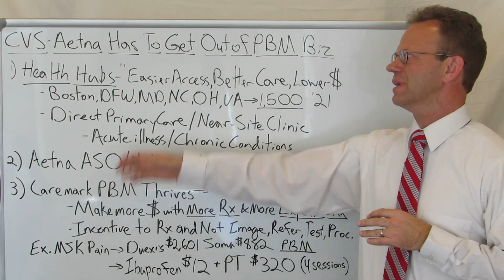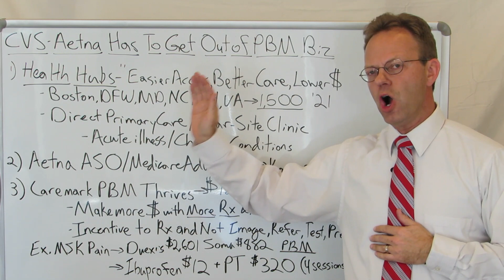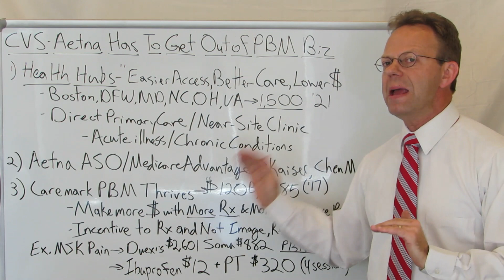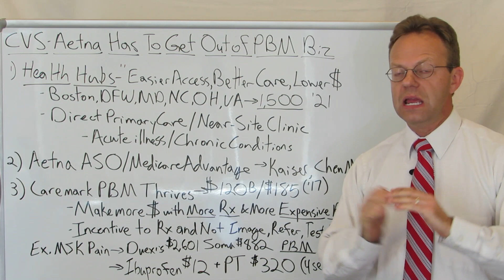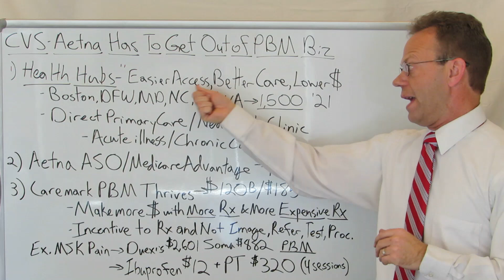CVS Pharmacy Benefits Manager (PBM) Has a Conflict-of-Interest with Its Health Hub Clinics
CVS Health Hubs Could Be an Amazing Value for ASO Employer Clients and Medicare Advantage Plans.

However, CVS' Current PBM Business Has Conflicting Priorities with these Health Hubs.

CVS Health is Opening In-Pharmacy Primary Care Clinics Called Health Hubs.

The Goal of the Health Hubs is to Give Customers Easier Access to Healthcare, Have Them Receive Better Care and All at a Lower Cost.

CVS Health Has Plans to Open 1,500 Health Hubs by 2021 in Boston, Dallas-Fort Worth, Maryland, North Carolina, Ohio and Virginia.

The Conflict-of-Interest Arises Because the CVS Health PBM Makes More Money the More Prescriptions that are Written and the More Expensive Prescriptions that are Written.

Therefore the Healthcare Providers at the CVS Health Hubs Have to Make a Choice Between Writing No Prescription or a Less Expensive Generic Prescription for a Patient and Lowering the CVS PBM's Revenue OR Writing an Expensive Brand-Name Prescription and Charging the Patient and Their Employer's Health Insurance Plan a lot of Money and Helping the CVS PBM Increase Its Revenue.

90,000+ Views Per Month Across All Platforms.